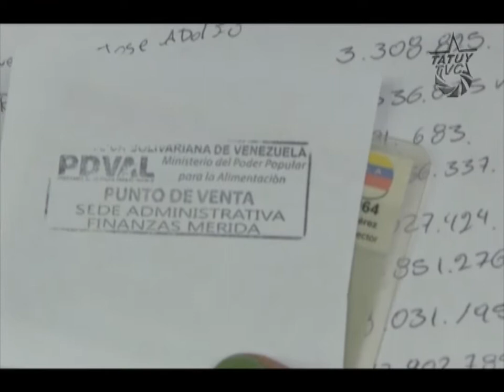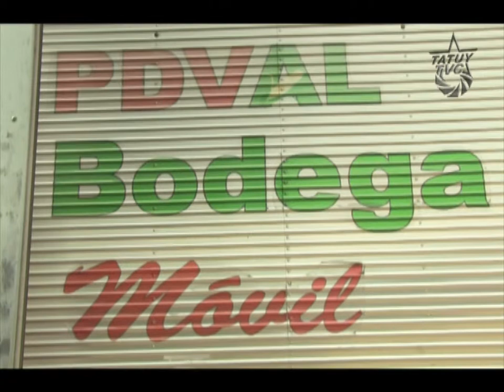Arranca el Registro Biométrico de Alimentación en Mérida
Hoy la Misión Alimentación comenzó en Mérida, en la sede de PDVAL ubicada en la Avenida Urdaneta,  el Registro Nacional Biomètrico de Alimentaciòn del Sistema de Abastecimiento Seguro, que consiste en la toma de los datos de los usuarios en una plataforma informática facilitada por el CNE. Luego de este procedimiento, el usuario recibe una tarjeta de alimentaciòn, la cual podrà usar en los establecimientos de Mercal , Pdval y los Abastos Bicentenarios. El único requisito para registrarse es ser mayor de edad y portar la cédula de identidad.

En vista del ataque económico realizado por la Burguesía en Venezuela, esta política contribuye a contrarrestarlo, propiciando mecanismos para resguardar la soberanía y seguridad alimentaria del pueblo.